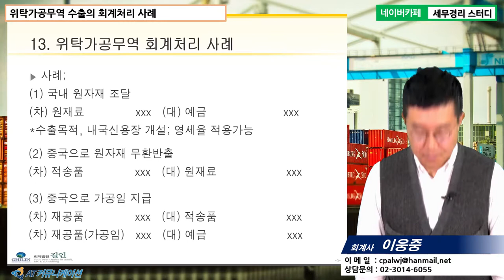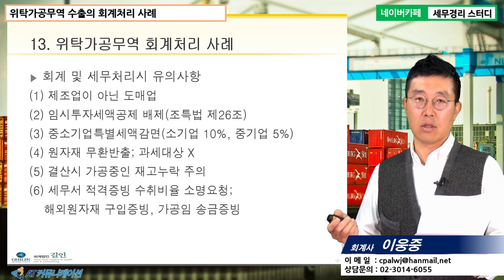[이웅중 회계사의 5분특강] 수출입 회계 및 세무 실무 - 위탁가공무역 수출의 회계처리 사례